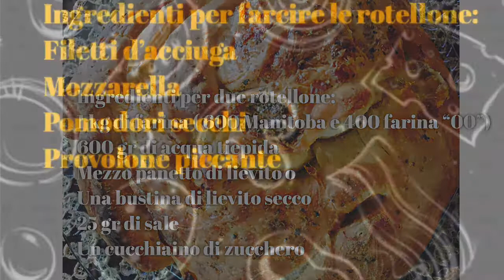Rotellone di pizza farcite #34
Ingredienti per fare due rotelloni:
1 kg di farina di cui 600 gr Manitoba e 400 “00”
600 gr di acqua
25 gr di sale
Mezzo panetto di lievito oppure una bustina di lievito secco
Per la farcia potete mettere tutto ciò che più vi piace.
Se hai piacere mi trovo anche su facebook con la mia pagina ➡️